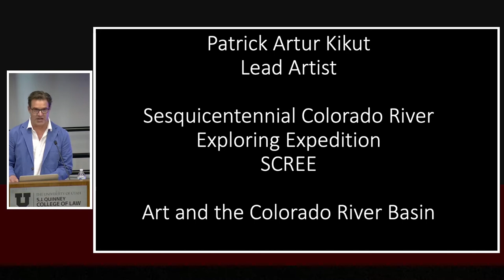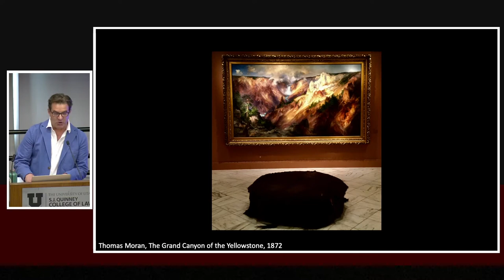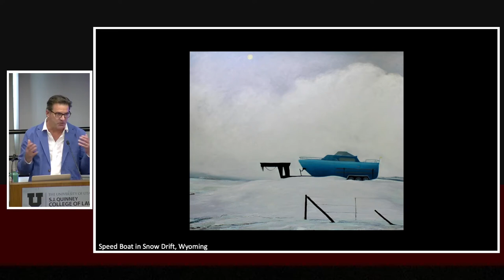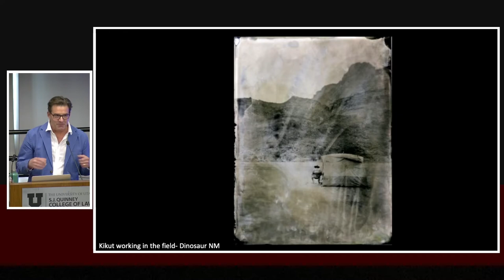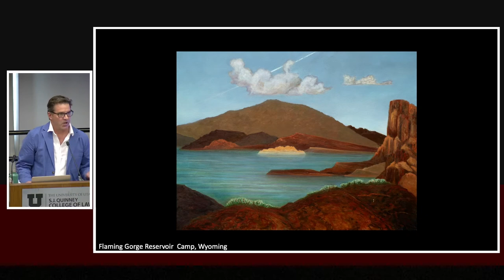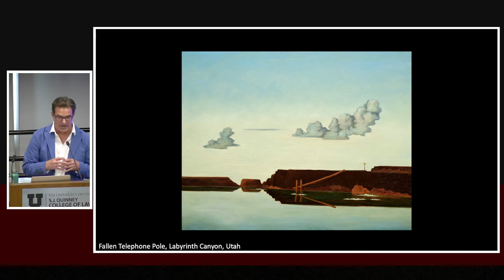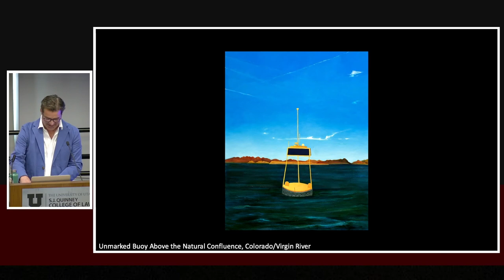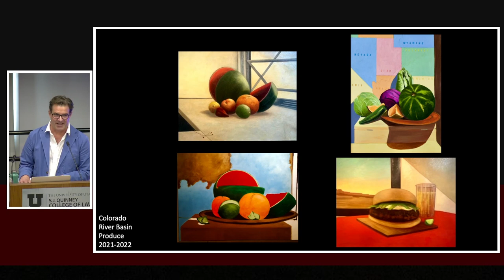Day 2 Lunch Presentation with Patrick Kikut - Wallace Stegner Center 27th Annual Symposium 2022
*not CLE eligible

Art and the Colorado River Basin
Patrick Kikut, University of Wyoming